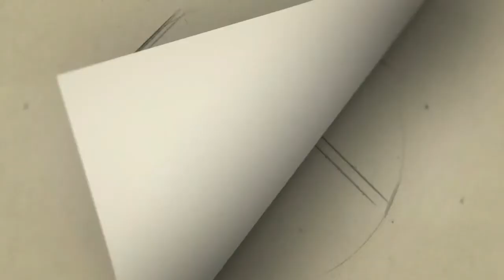எங்க வீட்டு விநாயகரை ஒரு முறை பார்த்து ஹாய் சொல்லுங்க | sneha prasanna | Raai Laxmi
Sneha’s Second Baby Seemantham Moments introll break

BIGG BOSS 3, PROMO 2019, TAMIL CINEMA NEWS,#2019 KOLLYWOOD LATEST NEWS,
ACTRESS LIVE,TAMIL NEWS CHANNEL,TAMIL ENTERTAINMENT,TAMIL ACTRESS UNSEEN,
SHOOTING SPOT,TREND, TAMIL GOSSIPS,
TAMIL FALSH NEWS,TAMIL BREAKING NEWS, TAMIL BEAUTY TIPS,TAMIL HAIR GROWTH TIPS,TAMIL HEALTH TIPS,
FAST HAIR GROWTH TRICKS,TAMIL TECHNOLOGY,TAMIL ANDROID MOBILE TRICKS,BIGG BOSS

Category
People & Blogs